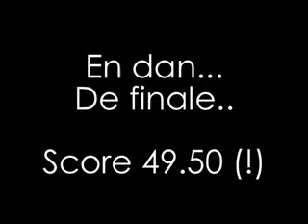Sven Mooij en Alan Villafuerte op World Cup Savognin 2006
Sven Mooij en Alan Villafuerte springen naar de gouden medaille op het onderdeel synchroonspringen tijdens de worldcup trampolinespringen te Savognin in 2006.